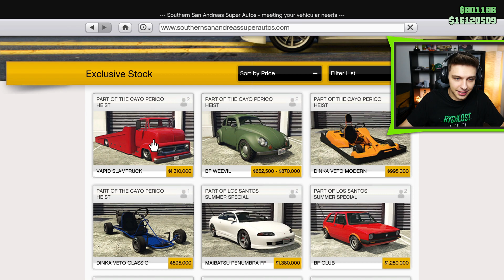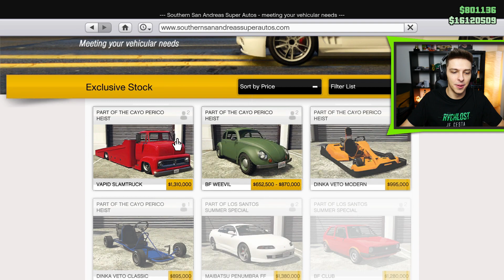TOHLE JE UPLNĚ ZBYTEČNÝ! | GTA Online